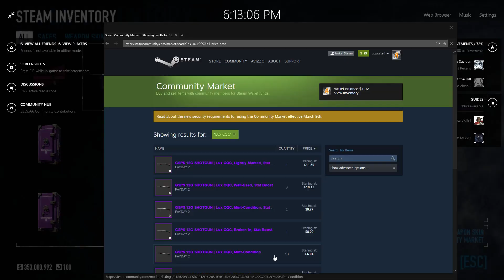14 Jimmy Safe Unboxing - PAYDAY 2